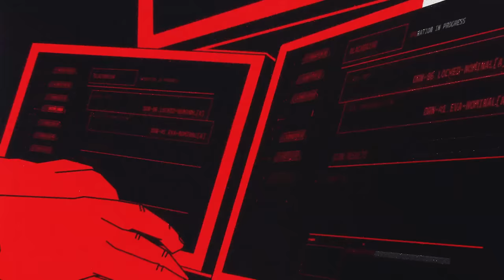This Text Can Hack Your Phone, Even If You Never Open It🎙Darknet Diaries Ep. 47: Project Raven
An ex-NSA hacker went to work for a private company in the United Arab Emirates. A good gig turned into some sketchy spy craft, including the super malware that can invade iPhones through un-opened text messages.